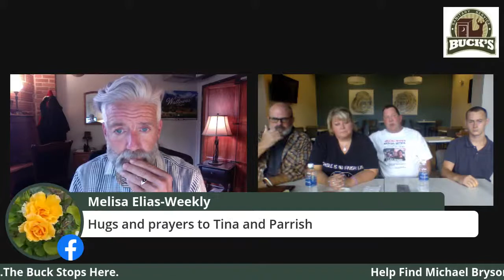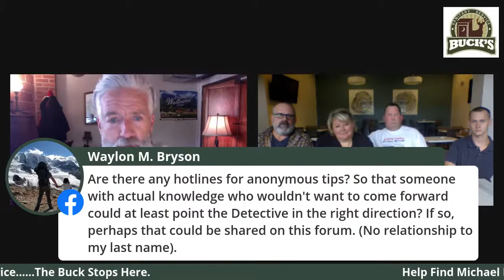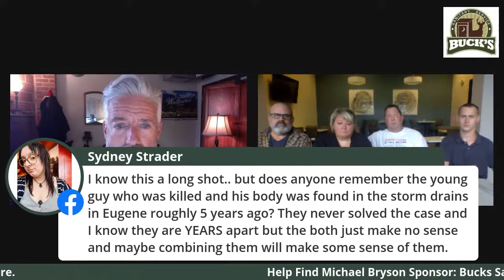Michael Bryson: Still Missing Parents & Party Goers Look For Clues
Michael Bryson Disappeared weeks ago at a party in the woods. Lots of information has come out and changed and stories modified. The family is desperately seeking help to find out what happened to Michael. Tonight, they bring a few folks who were at the party to talk with us and hopefully jog someones memory.